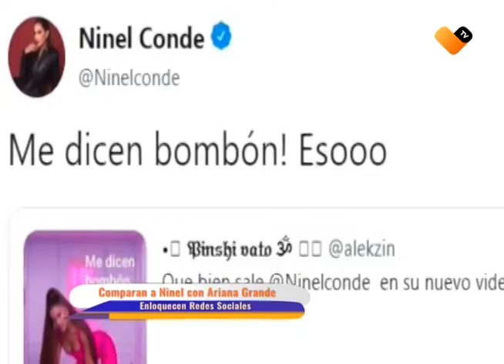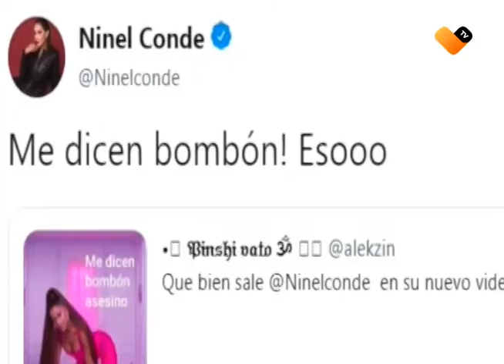NINEL VS ARIANA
Comparan a Ninel Conde con Ariana Grande.